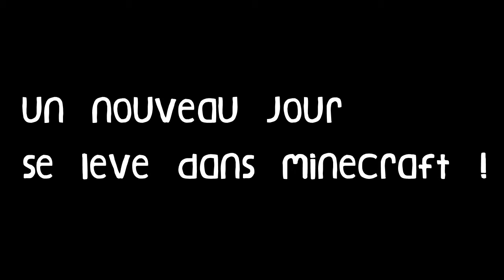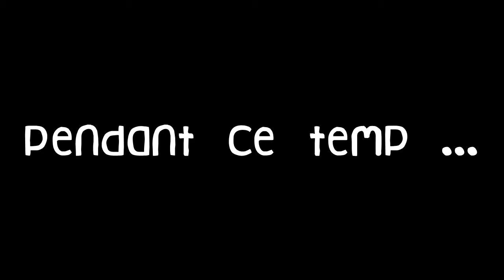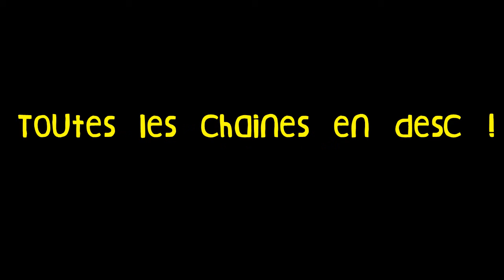| MINECRAFT | COURT METRAGE | HEROBRINE VS NOTCH |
Producteur : Baka Tv
Montage : Baka Tv (5 h de montage)
Cameramane : Baka Tv (1 journée ENTIERE à filmer)

Marque StudioTv si tu as lu la description !

Miniature : WaZiL StannGang
20 likes ?